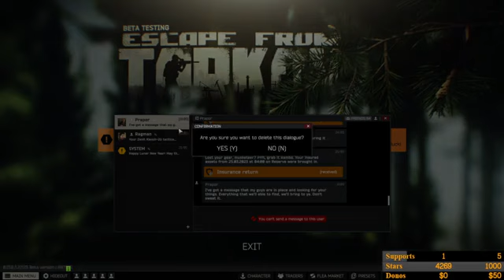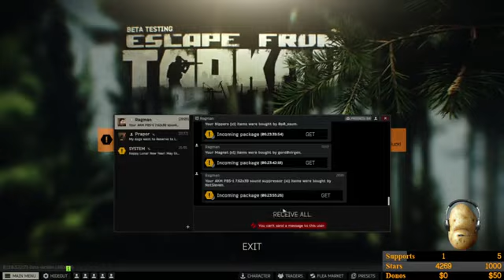The intermediate door keeper also glanced at the big door